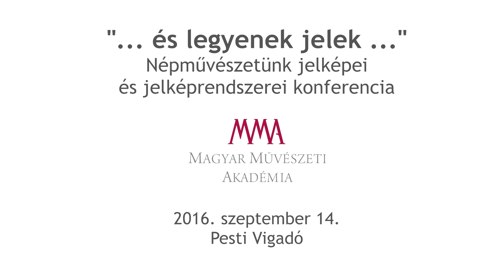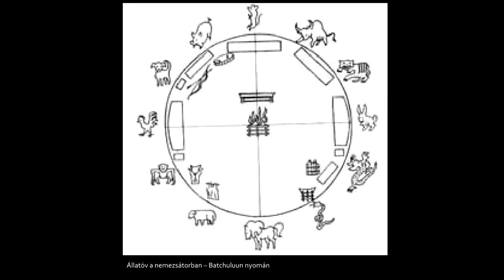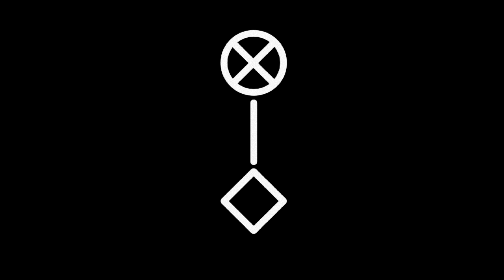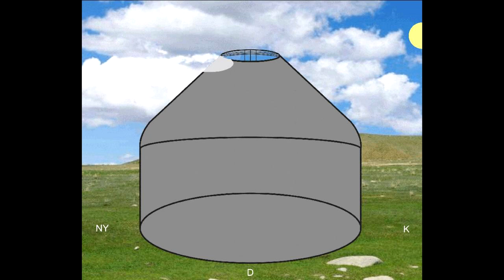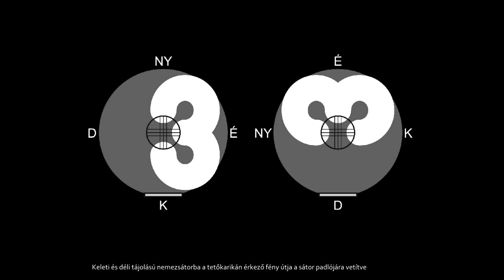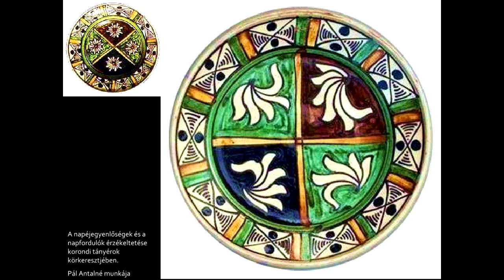Vetró Mihály: Világnak világa - Fény írta jelek a kelméken - előadás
Az előadó nemezkészítő művésztanár, a Nádudvari Kézműves Iskola művészeti vezetője

MMA, 2016